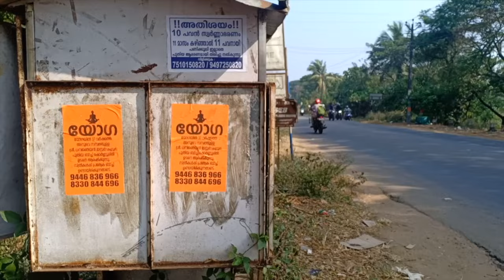ചിതയൊരുക്കുന്നവർ | Chithayorukkunnavar Malayalam Shortfilm | A Shortfilm Star Music Cheruthuruthy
chethayorukkunnavar short film
camera asistent Direct kp kunjumon
producer shaju unni Shamsudheen sureshmadhavan jayaprakash
star music cheruthuruthy
malayalam short film